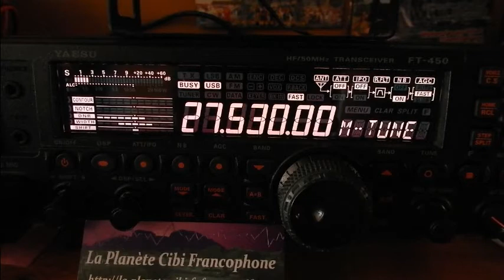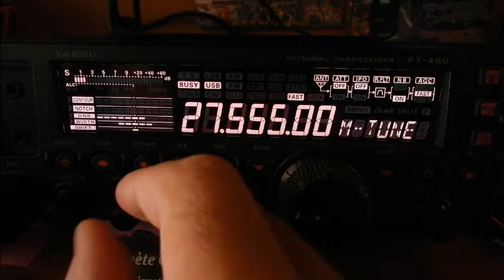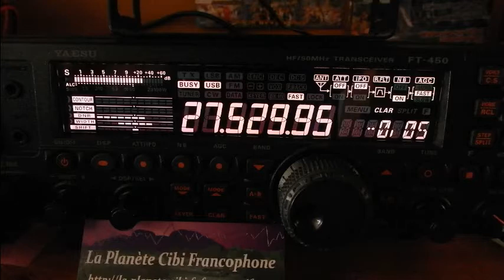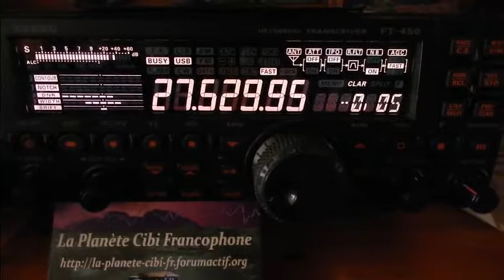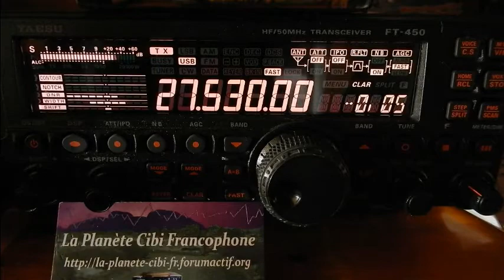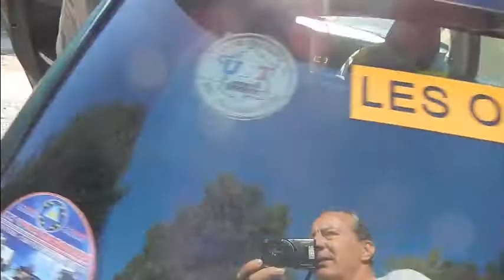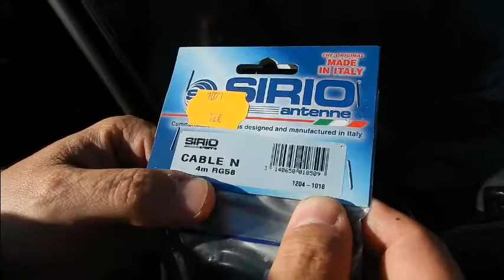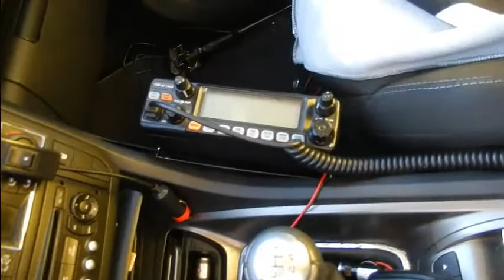Cibi RadioHam33 (06 10 2016)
Radio Ham 33